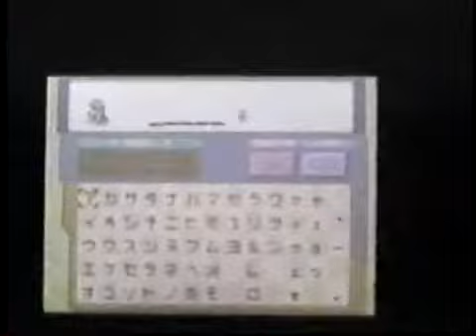Pokémon SoulSilver Part 9 - Learn to spell on Route 32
Here is the ninth part of my Let's Play SoulSIlver (sans narration)! This time, I take a trip to Route 32, catching a Hoppip and an Ekans, but only if I can spell "Snake" right! What is a "snac", may I ask?